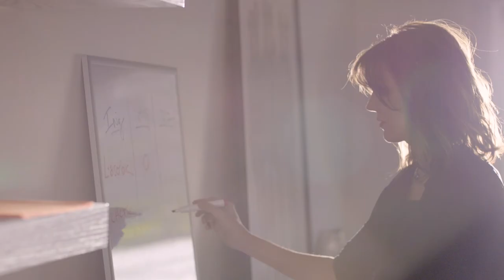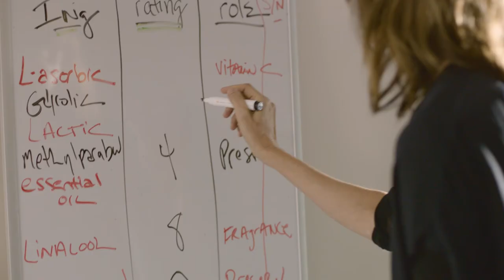Learn About Drunk Elephant's Philosophy from Founder Tiffany Masterson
Learn about Drunk Elephant's unique philosophy from founder Tiffany Masterson.

We are committed to using only ingredients that either directly benefit the health of the skin or support the integrity of our formulations. We never take into account whether something is synthetic or natural, instead choosing ingredients based on biocompatibility.